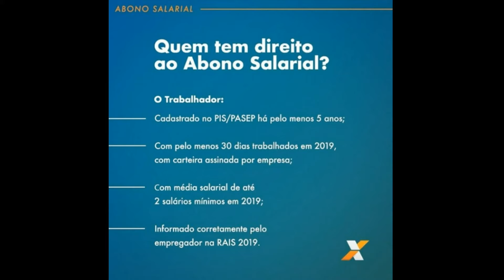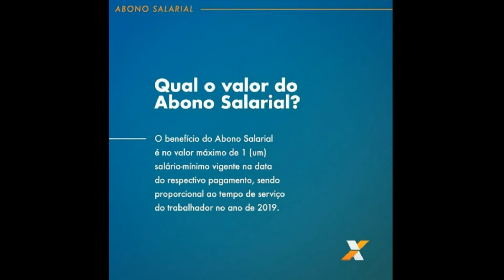ABONO SALARIAL 2020 CALENDARIO / QUEM TEM DIREITO / QUANTO VAI RECEBER COMPLETO